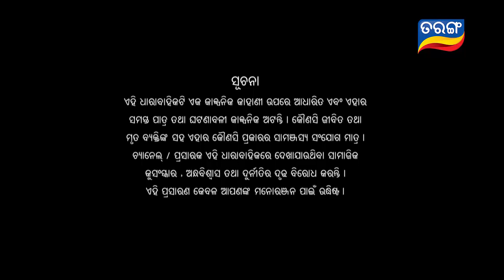Durga | Full Ep 1195 | 6th Oct 2018 | Odia Serial - TarangTV